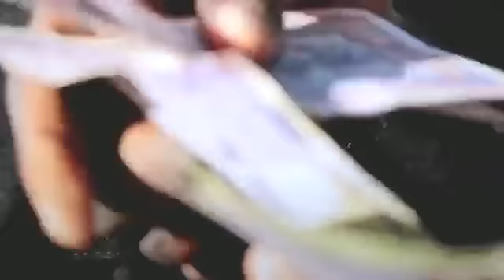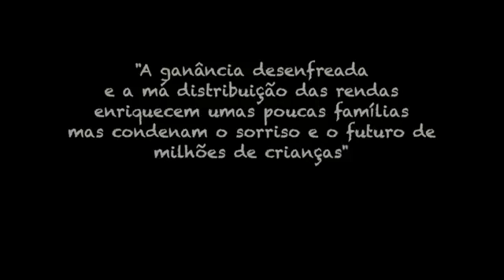SHAK SHURA 15+NÓS (RAP ANGOLANO PESADO)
RAP HARDCORE ANGOLA